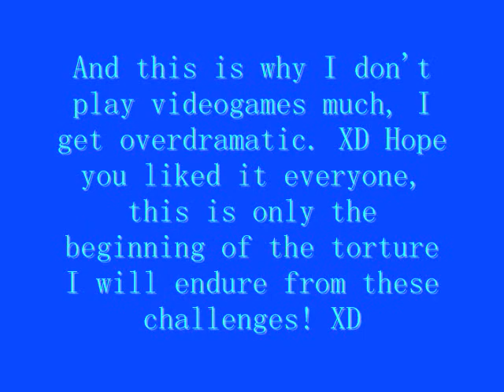J-Blaze Vs. Dreamer Round 2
Round 2, and I'm STILL losing. Seriously, he beat me by half a flipping minute, I SUCK for that. XD